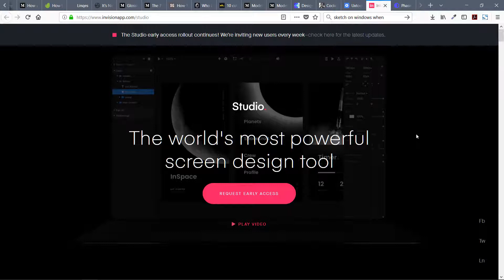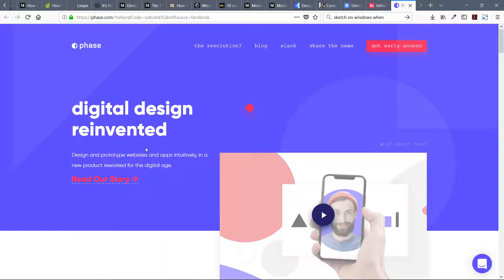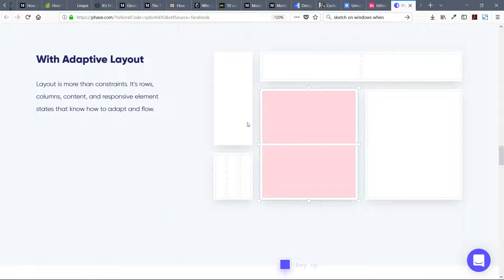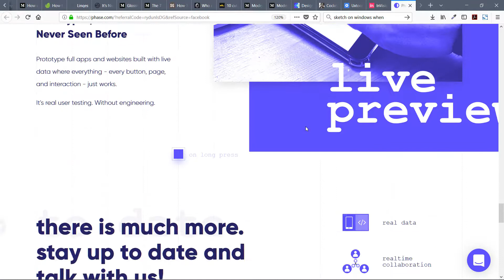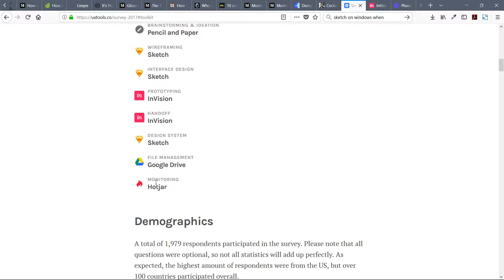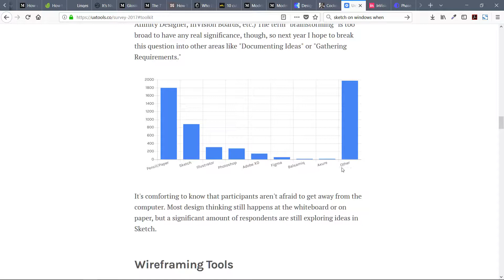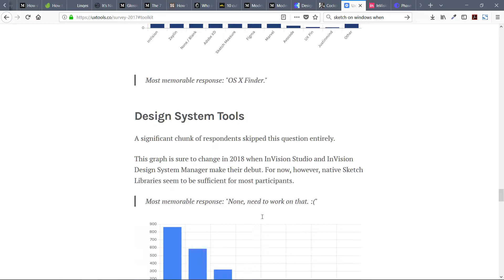Upcoming Design tools in 2018 you must look for → Invision Studio & Phase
In this video, I have showed and discussed few upcoming new and promising Design tools that are coming in 2018...

Design Tools you have seen in this video are

17+ Pro UI UX Design Course bundle for $99 (Biannual)